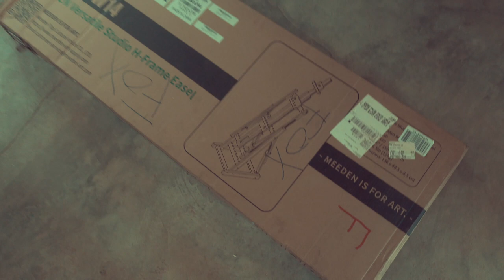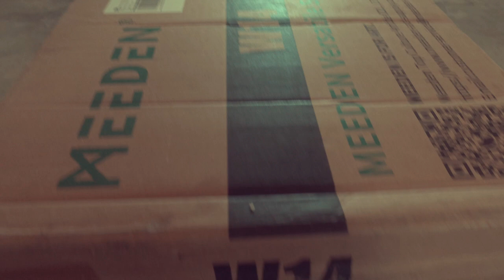SELF TAUGHT ARTIST LIVING ON A SMALL ISLAND - Intro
Hey guys ! Here's a little introduction to my channel , I will be discussing my Art career as well as unboxing my new Meeden easel and adding colours to an existing artwork.
If you are here to look at art process fast forward the end of the video !
Also the frame I am starting to work on will be completed in the Intro 2 which will be in the following video !

The blue dress I am wearing is designed by me, is it part of my "Submerged" collection which is available on my Ocean wear website . If you'd like to see more , Here is the website .

Much Love

Fay